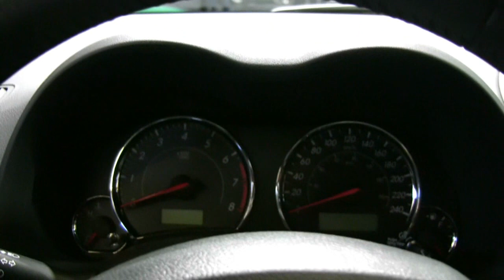2012 Toyota Corolla XRS Exterior and Interior at 2012 Montreal Auto Show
2012 Toyota Corolla XRS Exterior and Interior at 2012 Montreal Auto Show